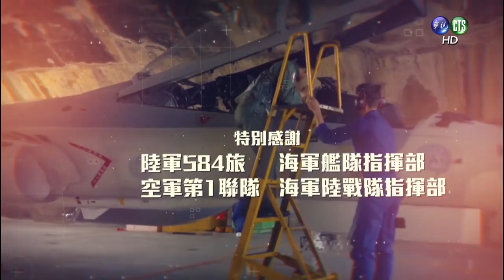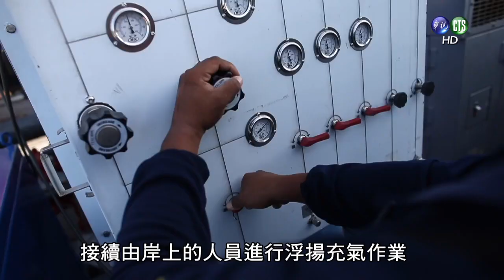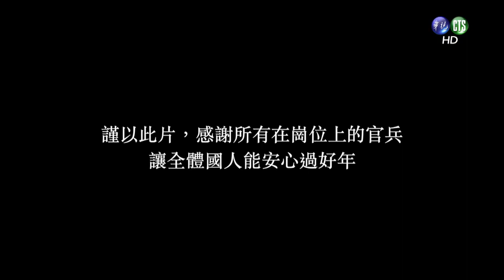春巡戰備衛家邦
110.2.4
下週四即將迎來農曆辛丑年的春節連續假期，莒光園地製作團隊在此拜個早年，預祝大家「牛年旺返喜迎春、好運犇放福滿門」；也要提醒大家，在連假期間一定要做好防疫措施，闔家平安過好年喔！
正當家家戶戶歡慶年節團聚圍爐時，國軍官兵始終為了捍衛國家與守護國土而克盡職責；不論任何時候，都矢志成為保障民眾安全福祉的力量來源。
一、為使國家順利運作、社會安穩平和，國防戰備任務沒有一絲鬆懈的空間，更沒有任何假期可言；令人欣慰的是，面對越來越頻繁複雜的外在威脅，戍守於臺灣與外島各地的國軍官兵們，都呈現出旺盛士氣與精銳戰力，為國土防衛與安全警戒工作堅持到底。
二、節目內容以陸軍裝甲584旅、海軍左營軍區及空軍臺南基地等單位為主，採用專題報導形式，記錄陸軍戰甲車縮短距離演練、海軍水下作業與陸戰隊特勤人員反劫船及空軍萬劍彈潛力裝掛與戰機編隊起降等實況，使國人瞭解春節期間國軍強化戰備整備情形，並邀請國內各家媒體軍事記者，透過他們的鏡頭，一同見證官兵勤訓精練的具體作為。
三、前瞻新年新氣象，為肆應臺海局勢變化，各項戰備工作有待全體官兵秉持優良傳統精神、創新突破思維與務實懇切態度，建設厚實穩定的國防力量，讓國家得以永續發展，百姓得以安居樂業。
農曆新年是國人最重視的節日之一，大家都沉浸在歡愉熱鬧的氣氛中，然而越是這種時刻，國軍官兵越是必須嚴陣以待，保持高度警覺，以確保國家安全。即使年節留守，無法與親友團圓，但犧牲個人假期能換取國人同胞平安放心地歡樂相聚，這便是身為軍人更深層的光榮與驕傲。
此外，全體官兵應貫徹「守法、守紀、重榮譽」之精神，不論是留守或休假，都要恪遵軍紀營規、愛護身體健康，以杜絕斲傷軍譽或損傷性命等情事肇生，共同維護部隊戰力，以實際行動展現「保國衛民」的高尚情操。